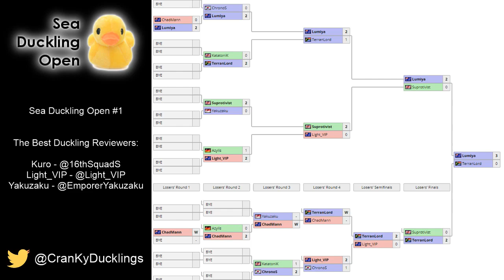Sea Duckling Open #1 | Replay Review - Part 3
Kuro, Light_VIP and Yakuzaku go through the replays of the first ever Sea Duckling Open - weekly Bronze - Diamond tournament.

02:57 TvT - Lumiya vs TerranLord
34:20 ZvP - Light_VIP vs Suprotivist
1:03:03 TvZ - ChronoS vs Light_VIP